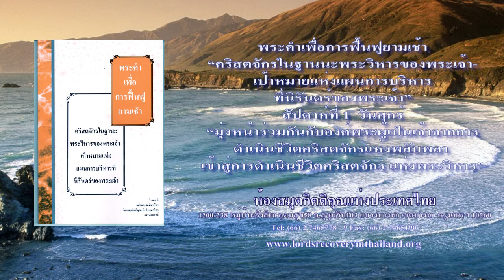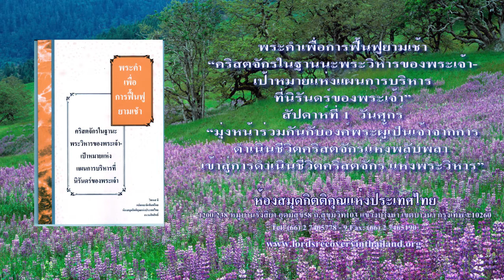Week 1 Day 5 Thai Reading The Church as the Temple of God the Goal of God's Eternal Economy